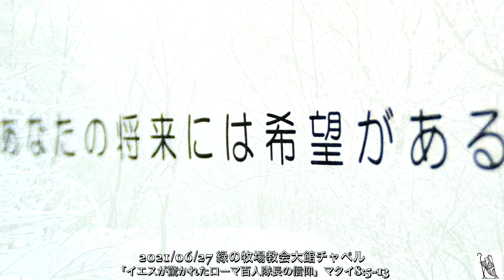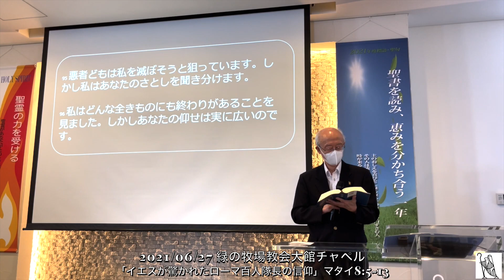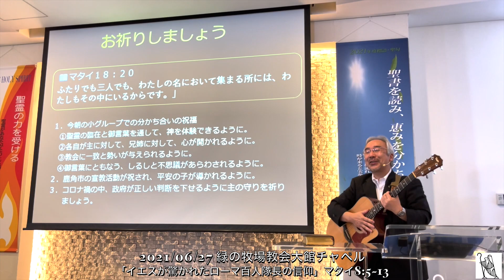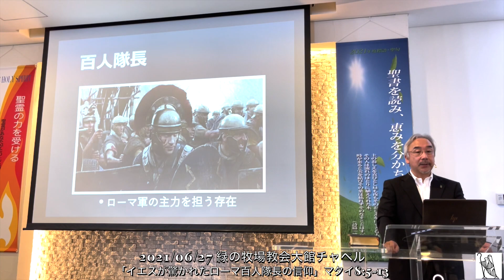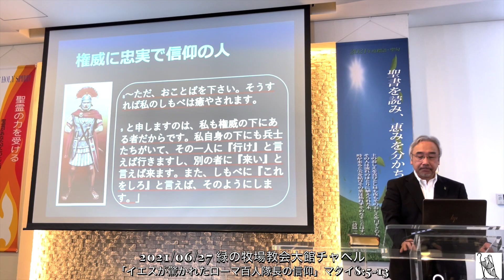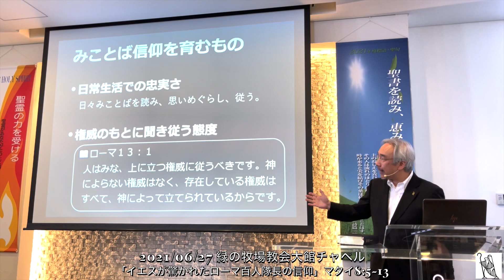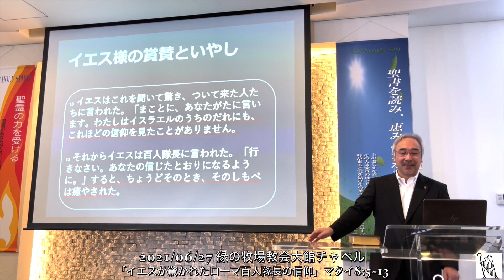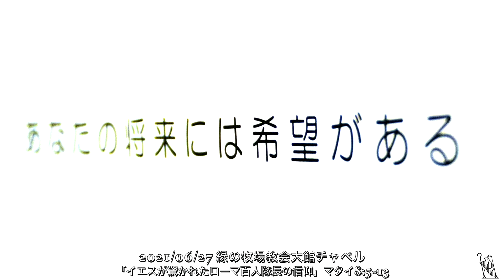2021 06 27 「イエスが驚かれたローマ百人隊長の信仰」マタイ8:5~13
緑の牧場教会大館チャペル
「イエスが驚かれたローマ百人隊長の信仰」マタイ8:5~13
2021/06/27